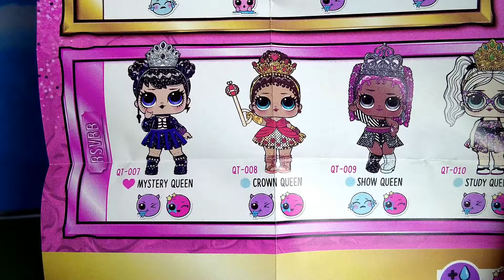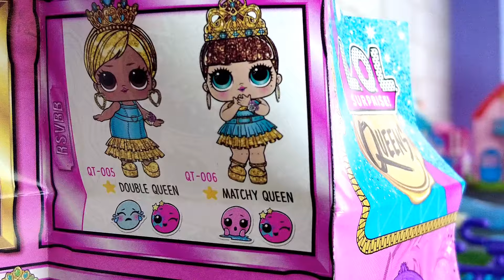ТЫ ВРЕДНАЯ, НЕТ ТЫ! КОРОЛЕВЫ ДВОЙНЯШКИ😲 в Лолтауне! Куклы ЛОЛ сюрприз смешные мультики Даринелка